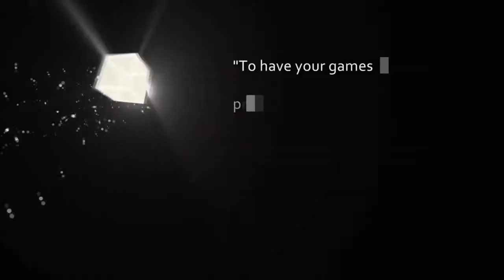2013 Northeast Showcase: Nicholas Ciraulo (Falmouth, ME) #34